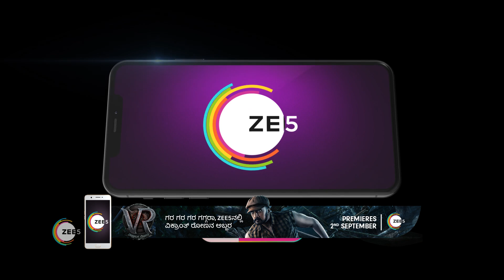Abhay ಮತ್ತು Shivani ಪರಸ್ಪರ ಸವಾಲು ಹಾಕುತ್ತಾರೆ | Naagini - 2 | Top Moments | Zee Kannada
Shivani, a shape-shifting snake, sets out on a mission to retrieve the stolen Nagamani and track her reincarnated loverClick Here to Subscribe Channel But, her plans go awry when she encounters Trishool and Trivikram